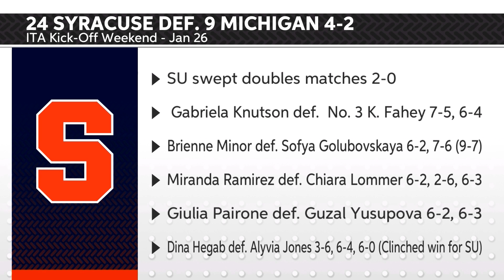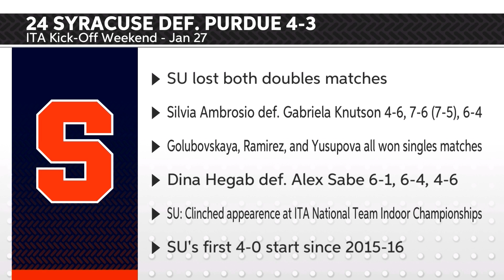On The Bench: Brad Klein Recaps SU Tennis's Remarkable Weekend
OTB Anchor Jonathon Hoppe talks with CitrusTV Tennis beat reporter Brad Klein about SU's victories in Oxford, MS at the ITA Kick-Off Weekend and the team's outlook going forward.